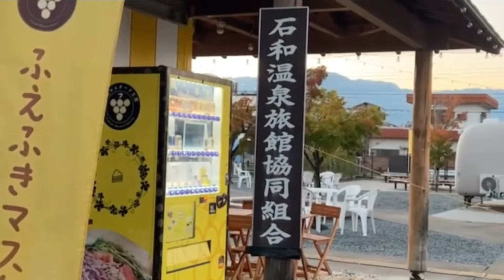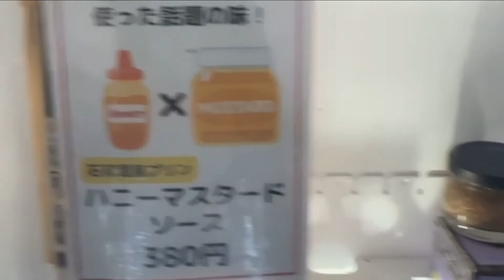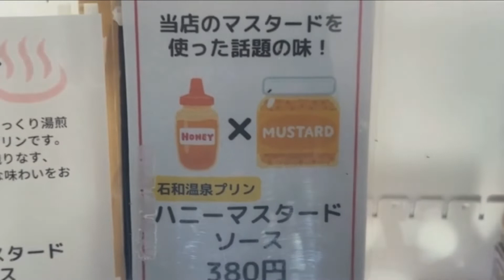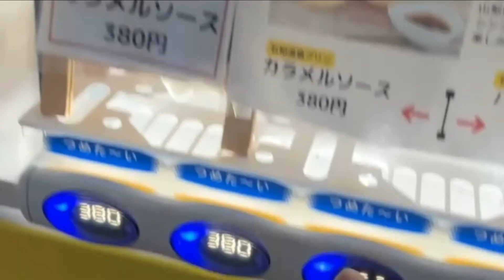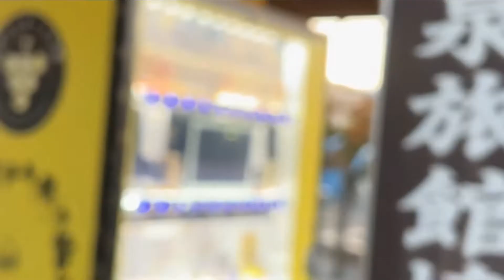足湯喫茶自販機からクッソうまいプリンが出てくる！【レトロ＆珍自販機生配信】山梨県笛吹市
山梨県
ふえふきマスタード

生配信の映像も使用していますので
ご理解の上ご覧ください

心霊動画の場合
情報提供元：全国心霊マップ

駅walk＋は
47都道府県一つと決めていた
駅walkの拡大版

※心霊生配信の録画は基本ノーカット目指してますが電波不良やどうしても見づらい部分などは字幕表示の上カットします

何か感じた場所は時間を添えてコメントお願いします

日本全国面白い自販機あったら
情報コメント欄にお願いします
生配信の映像素材ですので
ご理解の上がご覧ください！